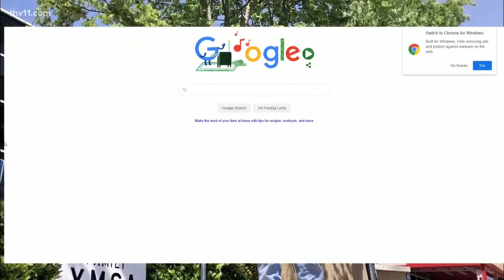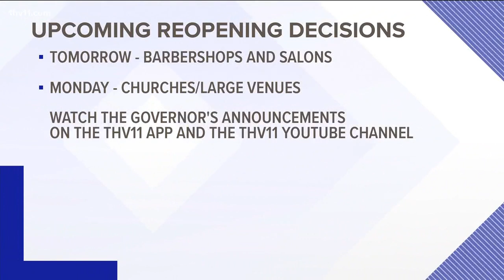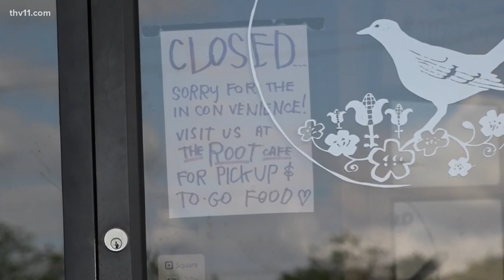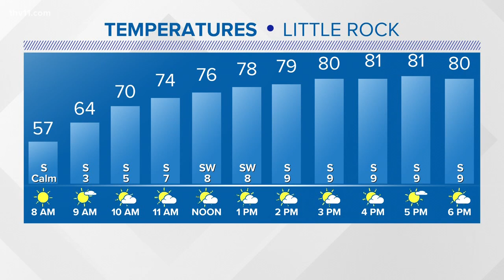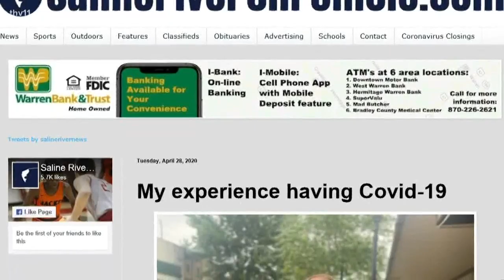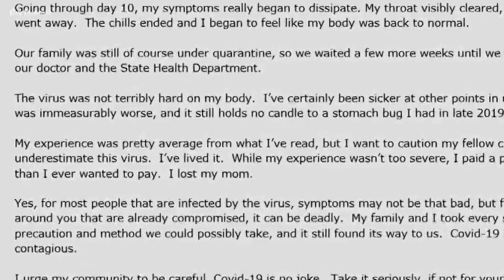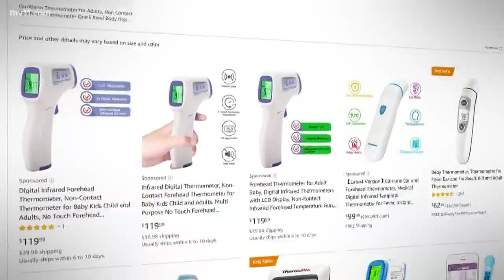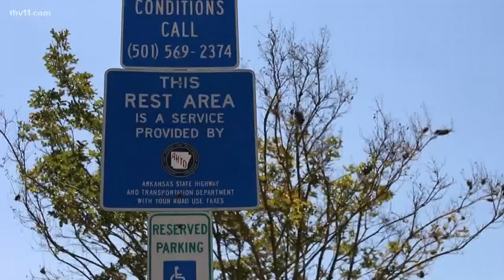Arkansas coronavirus updates | April 30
Amanda Jaeger and Craig O'Neill report on today's COVID-19 headlines.